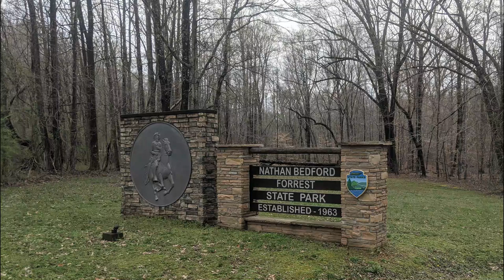Hiking In Nathan Bedford Forrest State Park - Tennessee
50' foot Solar Panel Extension Cables